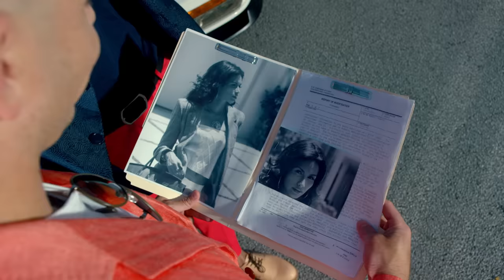Pitbull - Fun (Official Video) ft. Chris Brown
Official Video for ”Fun” by Pitbull​ featuring Chris Brown

​​Ask your voice device to play Pitbull!​​

​​Lyrics​​:
Oh my my, looking like a good-good time
Don't disguise, the way you wanna love tonight
Oh my my, hook you with a brand new high
Don't be shy, I just wanna live tonight, have a little F.U.N., fun (Woo!)